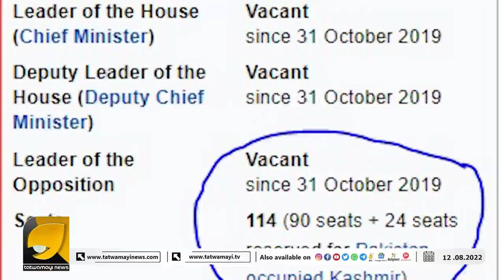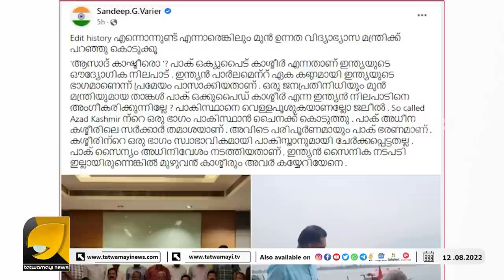ഇന്ത്യയിൽ കൊറോണ വന്നില്ലായിരുന്നുവെങ്കിൽ കെ ടി ജലീലിന് ഇങ്ങനെ ഒരു പോസ്റ്റ് ഇടേണ്ടി വരില്ലായിരുന്നു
അന്ന് അമിത്ഷാ പാർലമെന്റിൽ പറഞ്ഞത് ജലീലിനും കൂടിയുള്ള മറുപടിയാണ് | AMIT SHAH